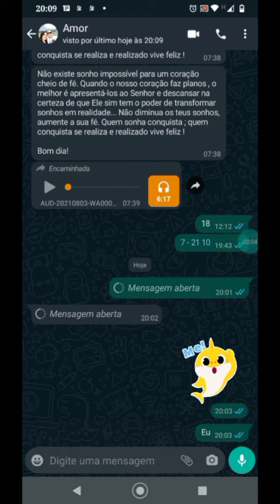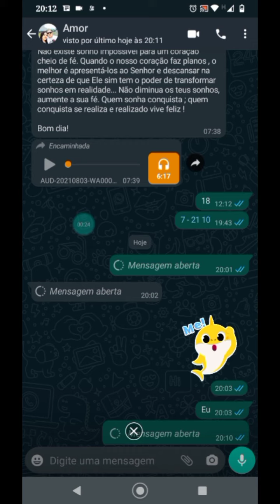NOVA ATUALIZAÇÃO DO WHATSAPP: FOTOS E VIDEOS APAGADOS AUTOMATICAMENTE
agora melhorou muito essa nova atualização 😁😁😁